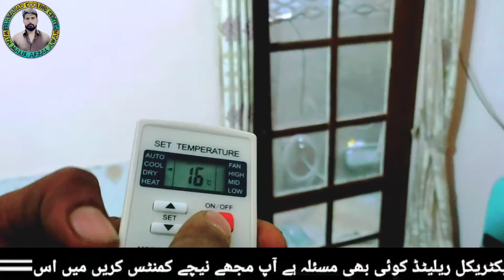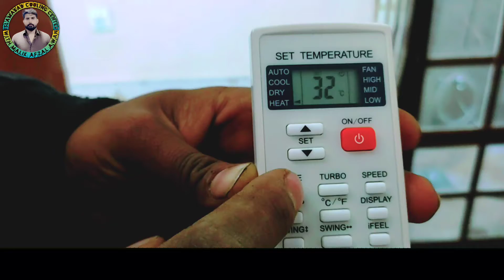how to use dawlance ac romote control inverter ac romote setting gree ac romote mode full setting